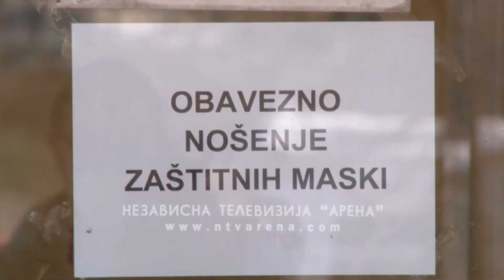Rast broja inficiranih koronom puni bolnice pacijentima